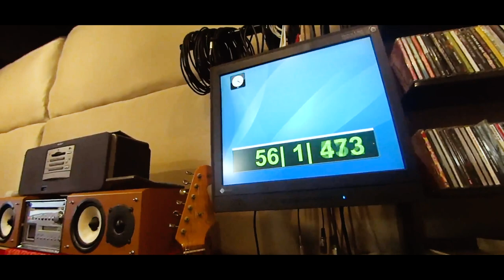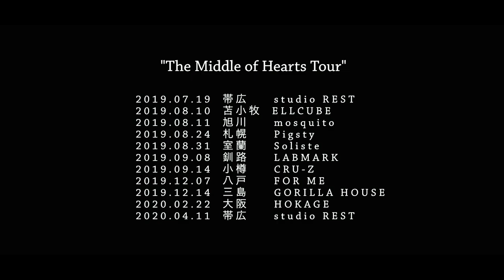A Quiet Evening - The Middle of Hearts Short Documentary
A Quiet Evening
1st album
"The Middle of Hearts"
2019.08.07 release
8songs ¥1,800(税抜)
FTPS-65

【Music Video】
”fade”